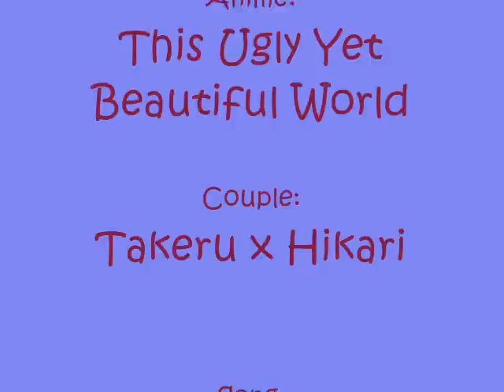Takeru x Hikari - Every time we touch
YAY! ...it's another one of my anime video/slideshow/things.  No, I cannot get moving pictures/video on my comp yet...stupid ancient comp.  Let's see...I like it, and the people I showed like it.  Hopefully, you do too.